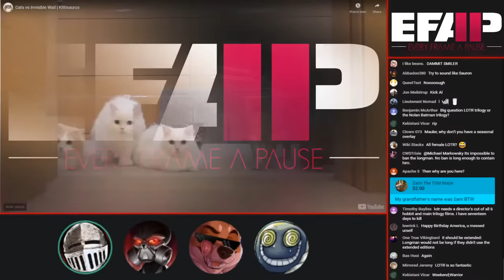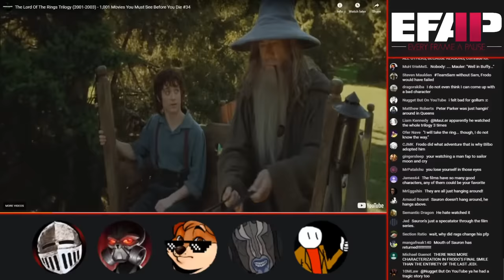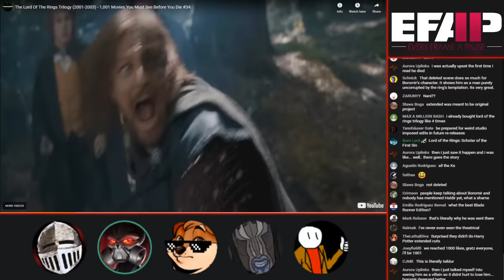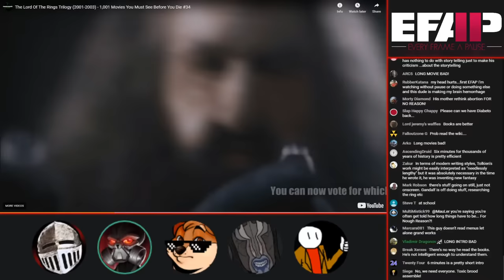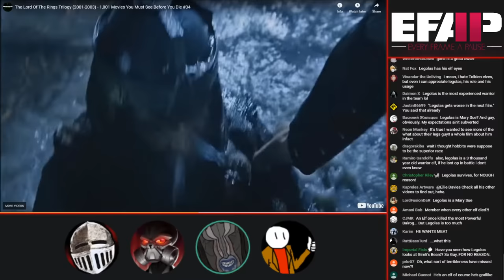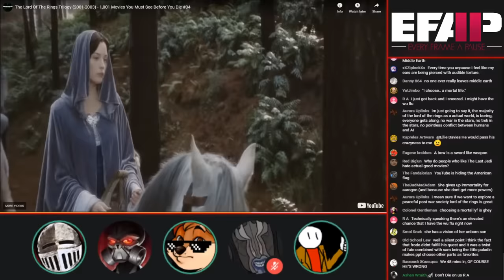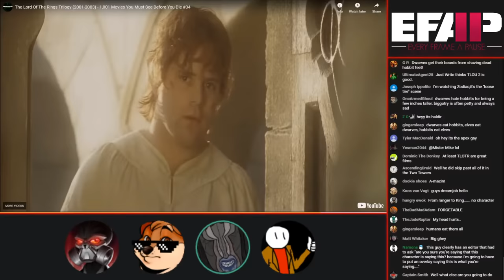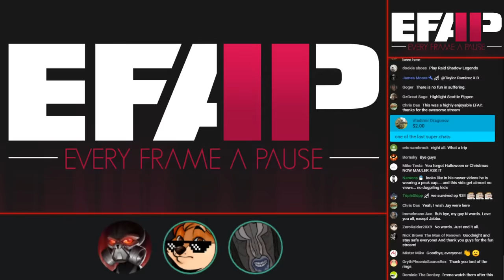EFAP #93 - Is The Lord of the Rings trilogy bad? With Armoured Skeptic, Weekend Warrior and SmilerAl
Had to cut out small bits to get past copyright and I cut out the end where I trip over trying to say that TFA part 3 is coming out on Friday! See yah there folks.